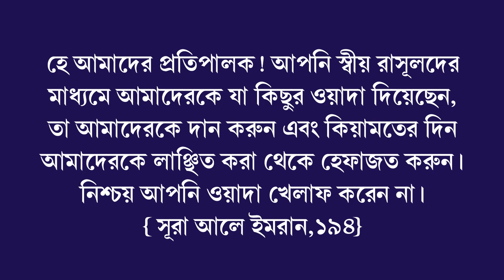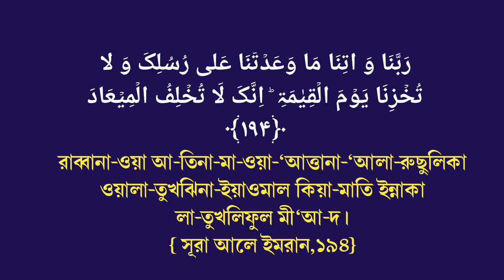কেয়ামতের দিন লাঞ্ছনা থেকে বাঁচার দোয়া! || Online Madrasa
Attention please!